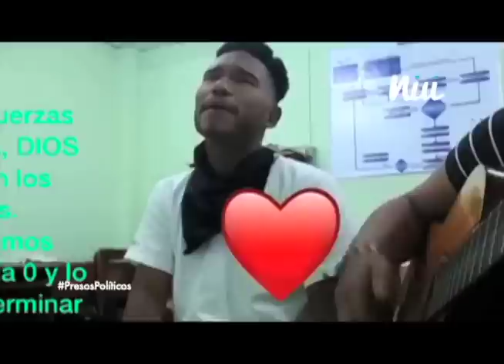Dilon Zeledón, el estudiante que abandonó UNEN para unirse a la protesta cívica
La historia de Dilon Zeledón, exintegrante de UNEN y ahora preso político por sumarse a la protesta cívica de los estudiantes.